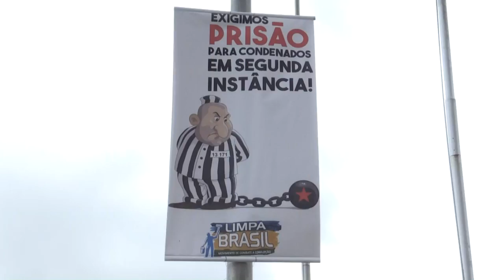Empezó el juicio que podría llevar a Lula a la cárcel en Brasil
La Corte Suprema de Brasil inició el miércoles las deliberaciones para decidir si el expresidente Luiz Inácio Lula da Silva puede ser llevado a la cárcel por corrupción, a seis meses de las elecciones que lo tienen como favorito.